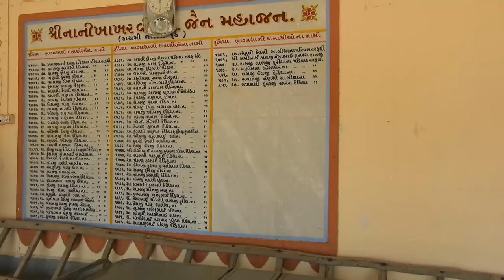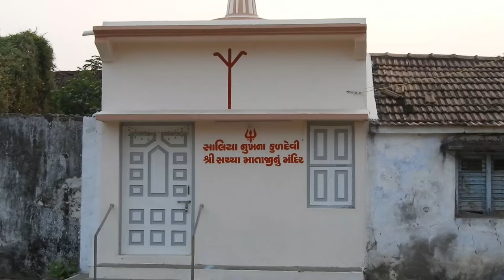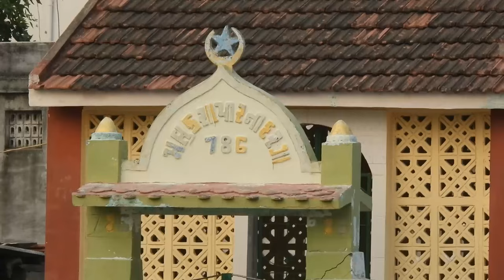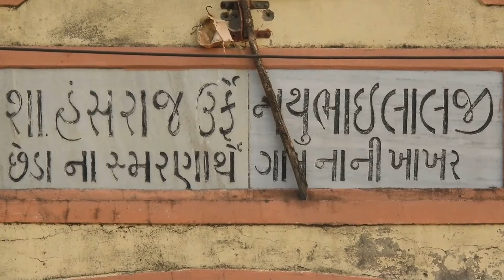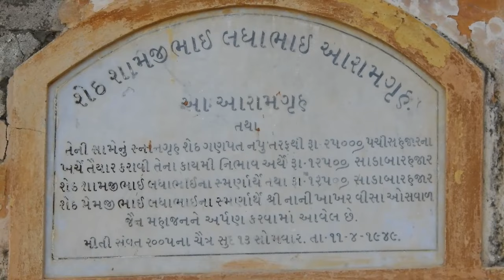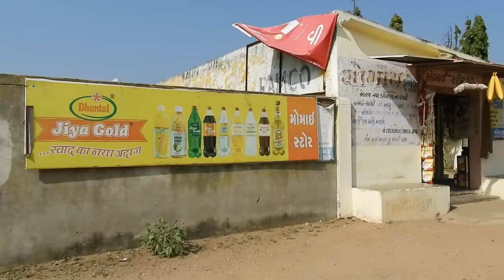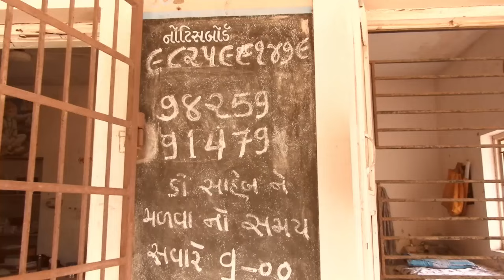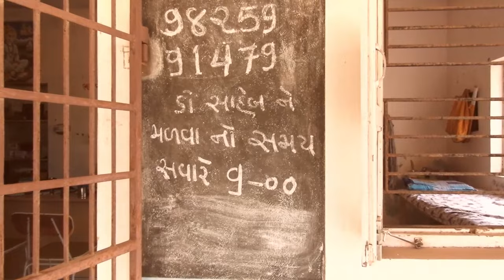Exploring Indian Village (Kutch Gujarat)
A village is a part of a world clustered human settlement or community, larger than a hamlet but smaller than a town, with a population ranging from a few hundred to a few thousand. Though villages are often located in rural areas, the term urban village is also applied to certain urban neighborhoods. Villages are normally permanent, with fixed dwellings; however, transient villages can occur. Further, the dwellings of a village are fairly close to one another, not scattered broadly over the landscape, as a dispersed settlement.
Locality Name : Nani Khakhar ( નાની ખાખર )
Taluka Name : Mandvi
District : Kachchh
State : Gujarat
Language : Gujarati and Sindhi, And Hindi, Kutchi
Time zone: IST (UTC+5:30)
Elevation / Altitude: 5 meters. Above Seal level
Telephone Code / Std Code: 02834

Nani Khakhar is a Village in Mandvi Taluka in Kachchh District of Gujarat State, India. It is located 50 KM towards South from District head quarters Bhuj. 20 KM from Mandvi (Rural). 378 KM from State capital Gandhinagar

Nani Khakhar Pin code is 370435 and postal head office is Bidada .

Mota Bhadiya ( 4 KM ) , Bidada ( 4 KM ) , Khakhar Moti ( 5 KM ) , Faradi ( 7 KM ) , Nana Bhadiya ( 7 KM ) are the nearby Villages to Nani Khakhar. Nani Khakhar is surrounded by Mundra Taluka towards East , Bhuj Taluka towards North , Anjar Taluka towards East , Nakhatrana Taluka towards North .

Mandvi , Bhuj , Adipur , Salaya are the near by Cities to Nani Khakhar.

It is near to arabian sea. There is a chance of humidity in the weather.